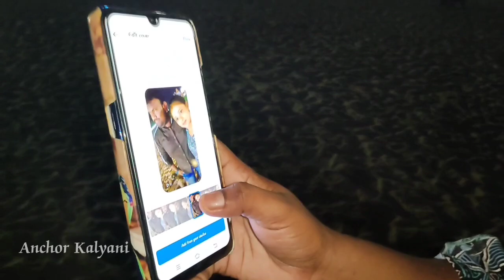బీచ్ లో ఒకరిని కలిసాము🥳వైజాగ్ వెళ్ళాము||Vizag full vlog🤩సింహాచలం దర్శనం చేసుకున్నాము🙏RK beach👌💃❣️